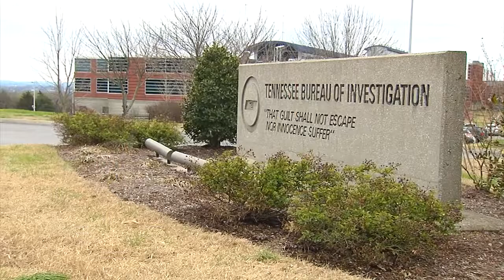A Closer Look At The New TBI Director